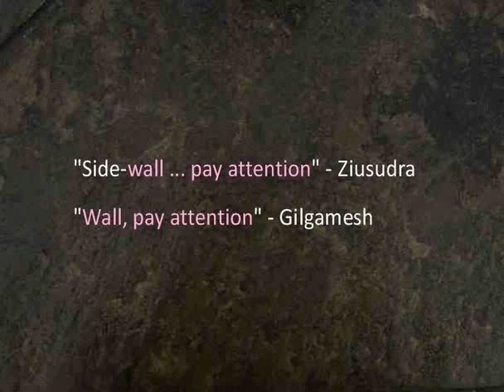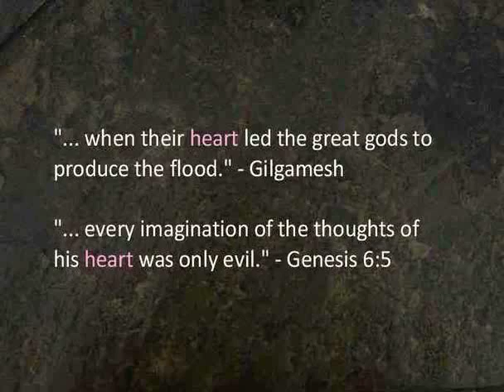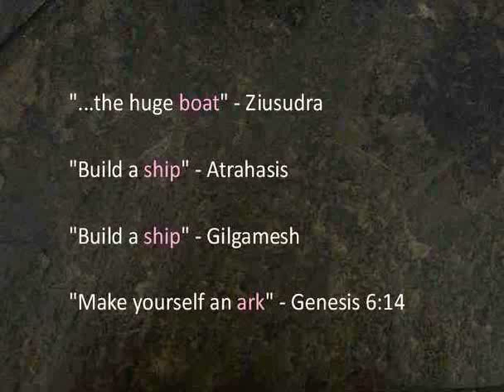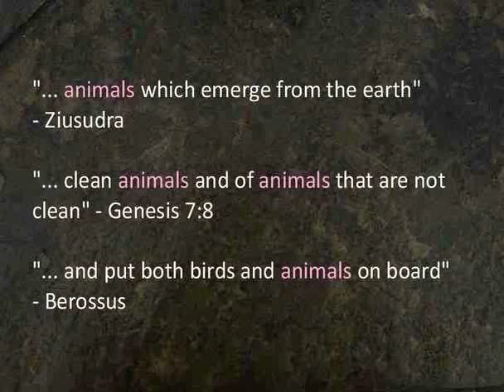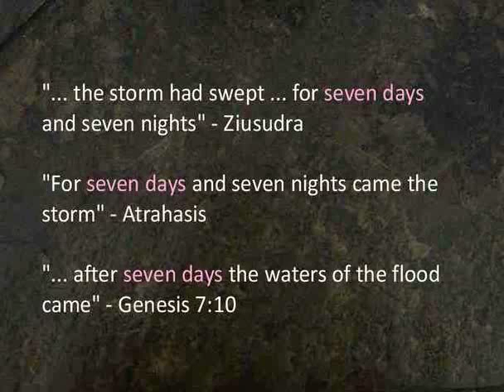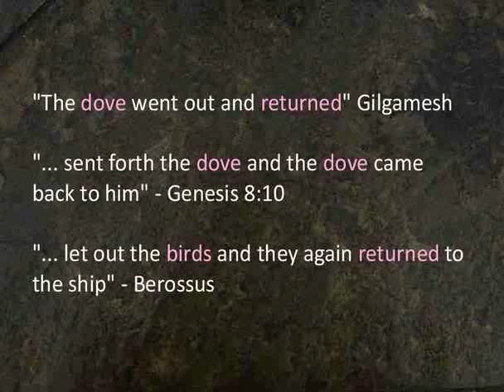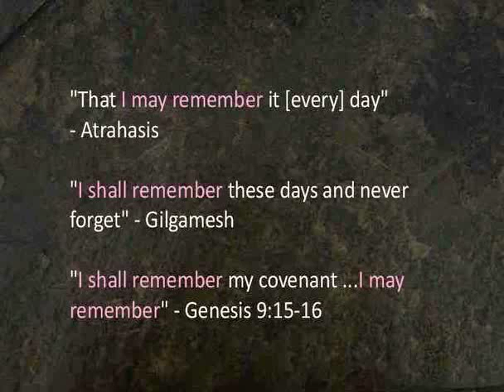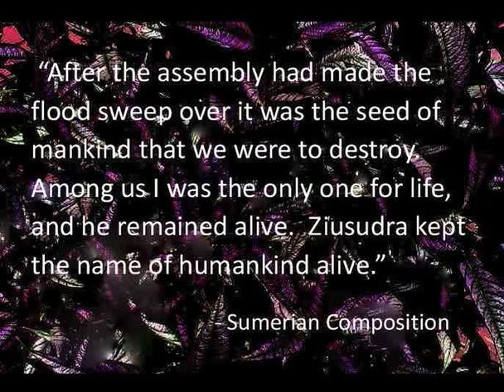Historical Genesis Episode 12 part 2 The Mesopotamian Flood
Evidence for the great flood of Noah’s day from historical and archaeological sources is examined and compared to the Genesis record.  Who was the target of the flood?  Who survived?  The judgment of the Mesopotamian flood at around 2900 BC was upon Adam’s generations.  Corrupted by the nearby Sumerians, the Adamic race perished with only eight survivors.